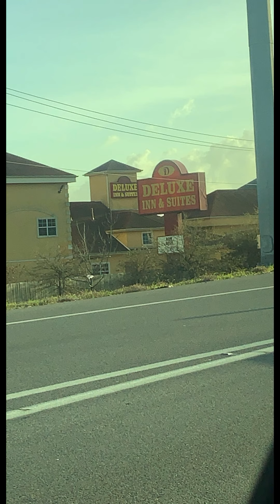Girl next door (by Delux28s’